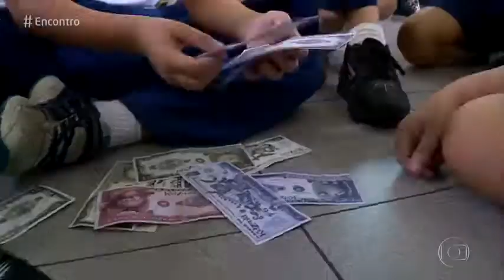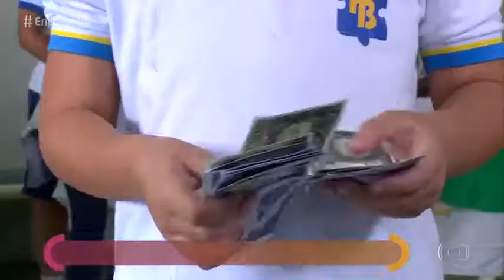FARIA BRITO NA REDE GLOBO 1